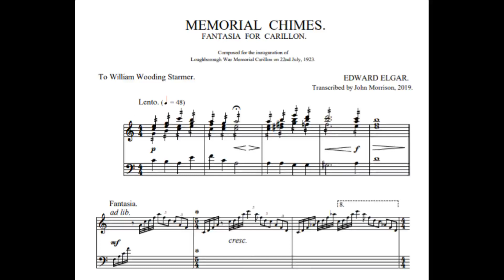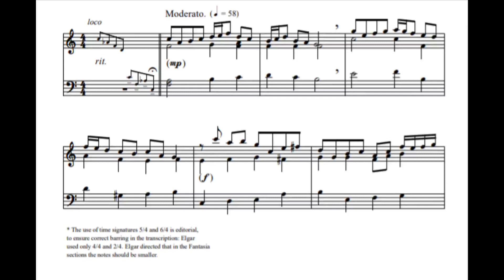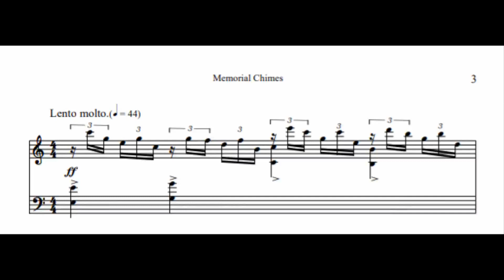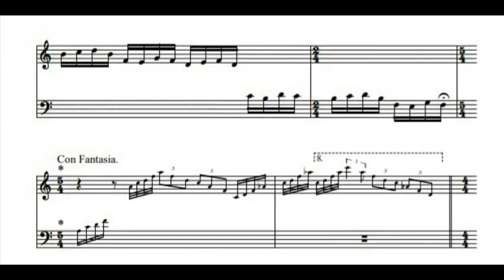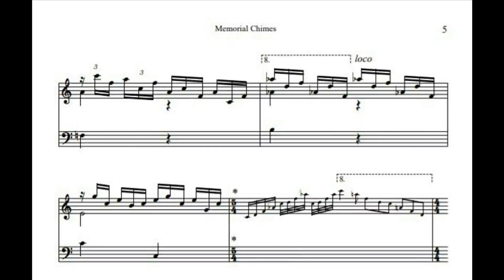Edward Elgar - Memorial Chimes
Composer: Edward William Elgar